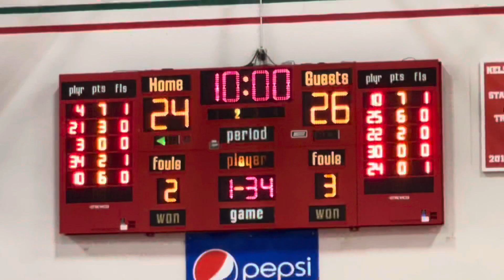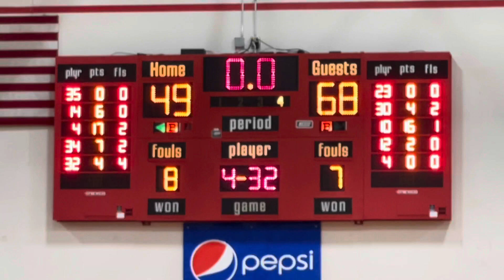Highlights- Effingham vs MTZ- ♥️‘s Senior Night- ♥️’s fall to Braves!